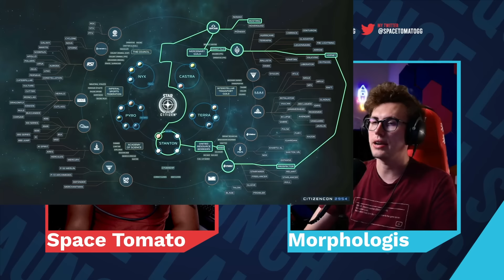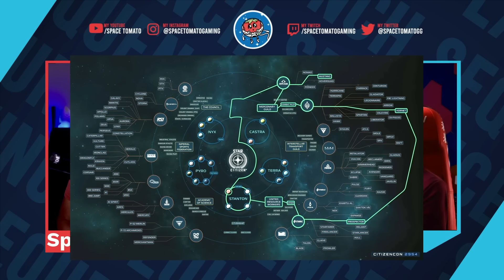Star Citizen is Recreating a Legendary MMO + The Polaris Release! (Ft. Morphologis)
One of the most beloved MMOs of all time, it unfortunately died out due to decisions outside of its initial design. Star Citizen seemingly has taken a lot of what made that game great and has plans for it to exist in Star Citizen 1.0. Today I’m joined by Morphologis to discuss what made Star Wars Galaxies so great and beloved, and how players may get a second coming of the legend in Star Citizen.

Today’s Guests:
Morphologis

ToC:

00:00 Introduction
06:30 Polaris Impressions
30:00 Star Wars Galaxies Explained
39:00 The Comparison to Star Citizen & Other MMOs
48:00 How is Star Citizen like SWG
01:07:15 The Outlook for Star Citizen 1.0?